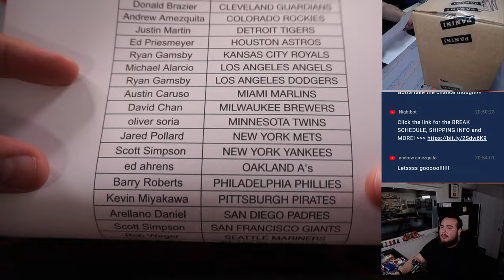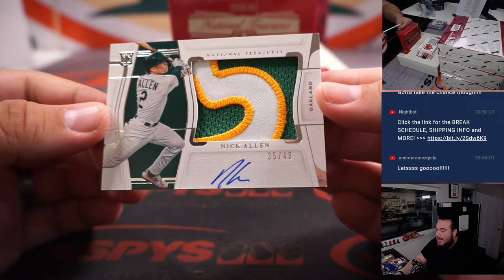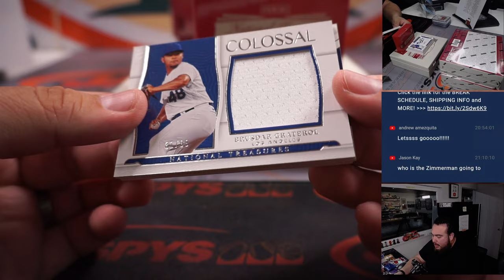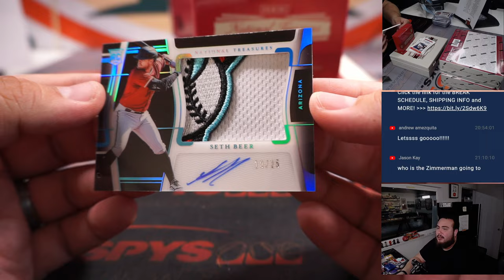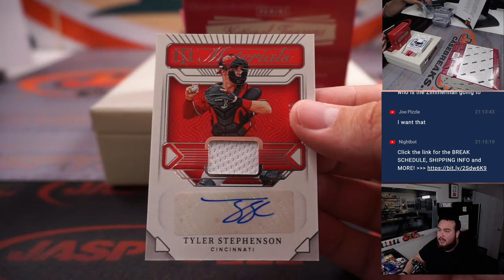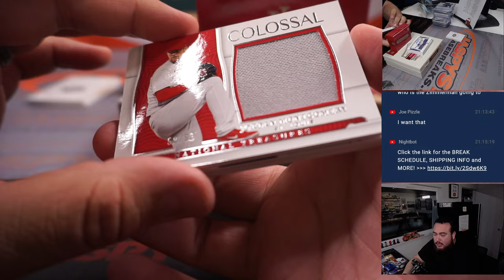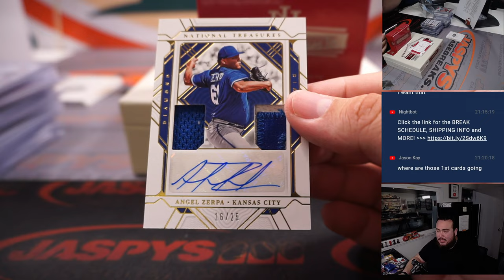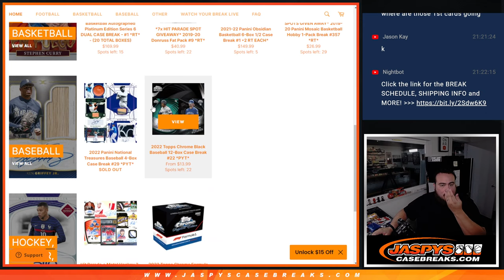F. 2/3/23 - 2022 Panini National Treasures Baseball 4-Box Case Break #29 *PYT*